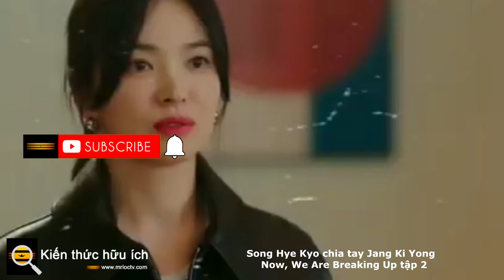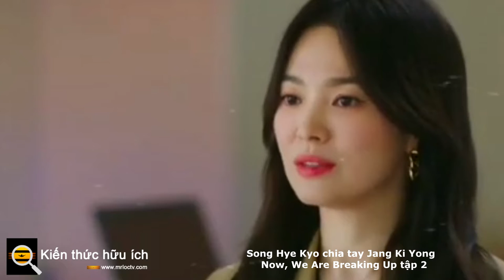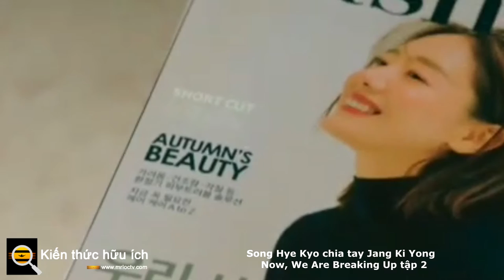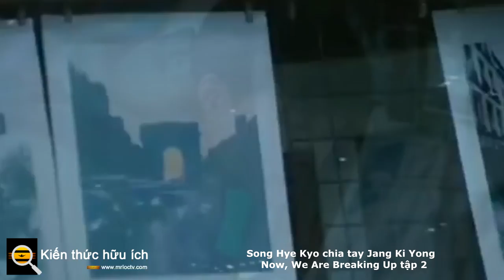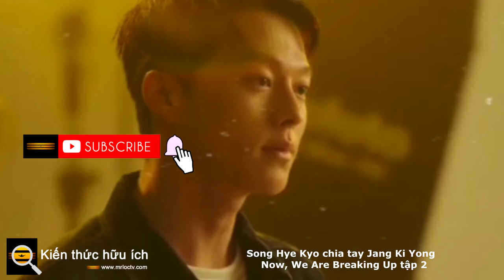Song Hye Kyo chia tay Jang Ki Yong ! Now, We Are Breaking Up tập 2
Trong tập 2 của "Now, We Are Breaking Up", nhóm của Ha Young Eun (Song Hye Kyo) đã đi đến những con phố sầm uất của Seoul và nghiên cứu thị trường cho bộ sưu tập quần áo mà họ sẽ thực hiện.

Ha Young Eun thể hiện niềm đam mê với thời trang

Sau khi thu thập thông tin, nhóm bắt tay vào thiết kế quần áo và đưa vào sản xuất. Điều này đã cho người xem cái nhìn sơ lược về cách thức hoạt động của ngành công nghiệp thời trang.

Trong cuộc họp hội đồng quản trị của họ, Ha Young Eun đã bị đồng nghiệp chất vấn về hiệu suất thương hiệu Sono của họ trong tháng đó. Là một thương hiệu địa phương hàng đầu, đây là lần đầu tiên nhóm của họ đứng thứ hai trong danh sách. Nhưng Ha Young đã không để cho sự phán xét của họ thay thế. Cô đứng trước mặt mọi người và trình bày kế hoạch của mình cho Lễ kỷ niệm 30 năm thành lập The One.

Nhà thiết kế nữ thông báo với họ rằng người có ảnh hưởng nổi tiếng, Hye Rin (Girl's Day Yura) sẽ là ngôi sao chính của sự kiện, hy vọng cô ấy có thể tạo ra ảnh hưởng cho bộ sưu tập tiếp theo của họ.

Trong khi đó, Yoon Jae Guk (Jang Ki Yong) đã đến Seoul và Ha Young Eun là người đầu tiên anh ấy thông báo về việc anh ấy đến. Seok Do Hoon (Kim Jun Heon) đón anh ấy ở sân bay và vô tình kéo anh ấy đến văn phòng của mình khi Do Hoon có một số việc phải làm.

Hwang Chi Sook cuối cùng cũng gặp được Seok Do Hoon thực sự

Hwang Chi Sook (Choi Hee Seo) đã rất ngạc nhiên khi nhìn thấy Seok Do Hoon thật. Cô cho biết anh ta không phải là người đàn ông cô từng gặp trong sự kiện trước đó. Do Hoon đã gặp khó khăn khi giải thích bản thân với cô ấy.

Trong khi đó, người đàn ông mà Chi Sook đã đề cập đến bước vào phòng và Ha Young Eun không mong đợi gặp lại Yoon Jae Guk.

Họ đã có một cuộc trò chuyện ngắn và tìm hiểu để biết về chuyên môn và cá nhân của nhau. Ha Young Eun cố gắng viện cớ để rời đi. Jae Guk đã cố gắng nói chuyện với cô một lần nữa nhưng không thành công.

Min Hye Ok (Cha Hwa Yeon) gặp con trai của mình, Yoon Jae Guk, sau một thời gian dài và hỏi về cuộc hẹn hò mù quáng của anh ta như thế nào. Kể từ khi đến Seoul, Jae Guk đã không về thăm nhà. Đó là lý do tại sao dù chỉ trong một khoảng thời gian ngắn, mẹ anh đã yêu cầu anh đến dự đám giỗ lần thứ 10 của anh trai mình.

Trong khi đó, Ha Young Eun đi mua sắm để chiêu đãi bố mẹ. Đó là một trong những cách cô cảm ơn họ vì đã ở bên cô qua những thăng trầm của cuộc đời.

Hye Rin yêu cầu nhiều hơn từ đội của Ha Young Eun

Với tư cách là Giám đốc điều hành PR, Seok Do Hoon đã quá nhượng bộ trước những yêu cầu của Hye Rin. Sau khi rất nỗ lực, anh quyết định gọi cho Ha Young Eun để giải quyết với Hye Rin và cô ấy có thể sẽ có ý tưởng về cách thỏa hiệp với nữ minh tinh.

Yoo Jae Guk, người cũng có mặt trong văn phòng đã nhìn thấy và nghe thấy những gì Ha Young Eun và nhóm của cô ấy đã trải qua trong khi làm hài lòng Hye Rin để đến dự lễ kỷ niệm. Với tất cả sự chân thành của mình, nữ thiết kế làm những gì phù hợp với đội của mình.

Họ quyết định tìm kiếm một người nổi tiếng mới để mặc kiệt tác của mình, nhưng sau vô số cuộc điện thoại, họ không có được.

Bất ngờ thay, Ha Young Eun nhìn thấy một tạp chí có Shin Yoo Jung (Yoon Jung Hee) ở trên trang bìa và nói với nhóm của cô ấy hãy lấy cô ấy thay thế.

Ha Young Eun hôn Yoon Jae Guk

Vì anh ấy rảnh cả ngày nên Ha Young Eun đã bắt Yoon Jae Guk giúp cô ấy. Khi đang trên đường đi ra ngoài, nam nhiếp ảnh gia đã hỏi nữ thiết kế một lần nữa rằng liệu cô ấy có điều gì muốn nói với anh ấy trước khi anh ấy lên đường tới Paris hay không.

Ha Young Eun khiến anh bất ngờ bằng một nụ hôn. Yoon Jae Guk định hôn lại nhưng Ha Young Eun đã ngăn anh lại. Jae Guk choáng váng và bối rối về những gì cô ấy đã làm.

Jae Guk muốn giúp đỡ nhà thiết kế theo cách mà anh ấy có thể. Anh ấy đã nhờ Shin Yoo Jung giúp đỡ để chấp nhận lời đề nghị từ công ty của Ha Young Eun.

Trong Lễ kỷ niệm 30 năm của The One, mọi người đều vô cùng kinh ngạc sau khi nhìn thấy sự hiện diện của Shin Yoo Jung. Những người nghi ngờ Ha Young Eun không thể nói gì cho một công việc được hoàn thành tốt.

Sau sự kiện, Shin Yoo Jung đã nói cho Yoon Jae Guk biết danh tính thực sự của Ha Young Eun. Nam nhiếp ảnh gia đã hủy chuyến bay đến Paris và quyết định ở lại Seoul để xác nhận điều gì đó về quá khứ của Ha Young Eun.